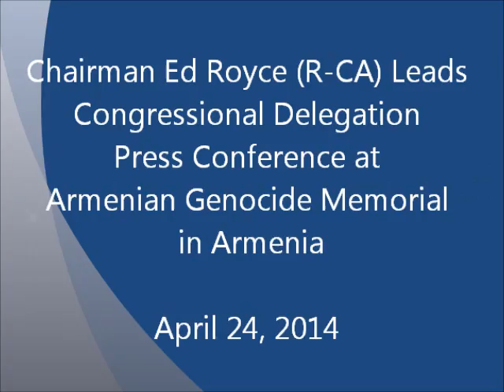Chairman Royce Leads Congressional Press Conference at Genocide Memorial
House Foreign Affairs Committee Chairman Ed Royce (R-CA), Ranking Democrat Eliot Engel (D-NY) and fellow Committee members David Cicilline (D-RI) and Lois Frankel (D-FL) call for international recognition of the Armenian Genocide at the Armenian Genocide Memorial in Yerevan Armenia.

Video courtesy of Yerkir Media.